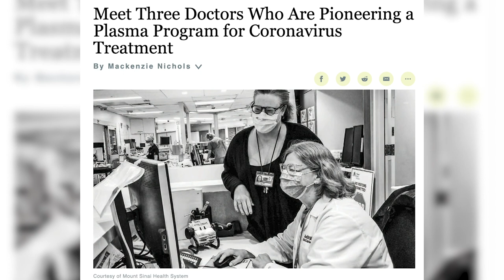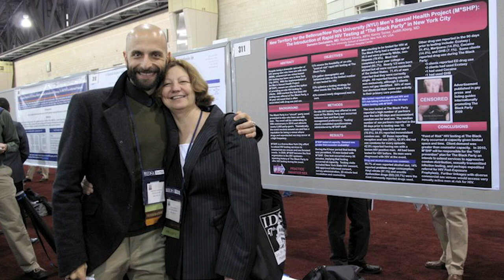Judith A. Aberg, MD - Jacobi Medallion